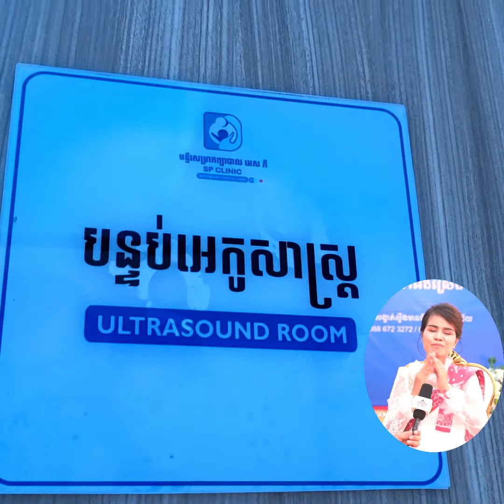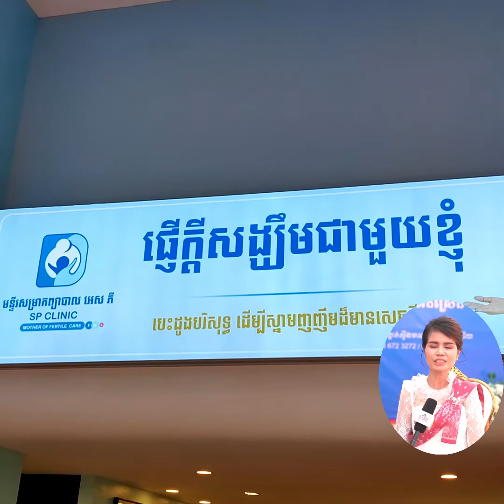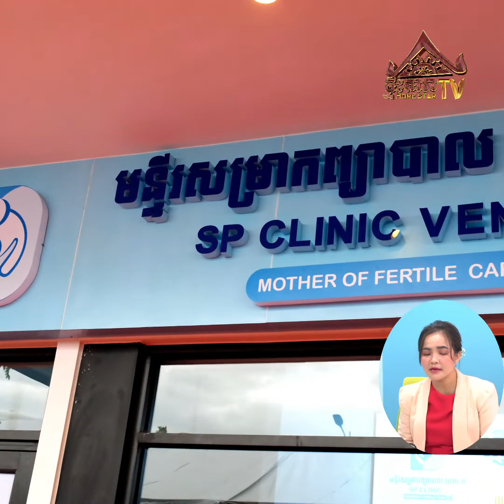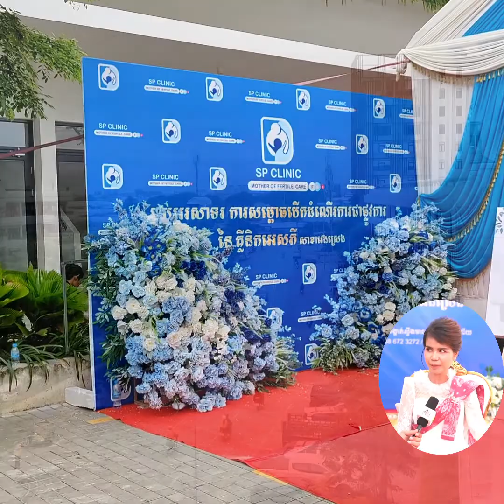អ្នកឯកទេសសុខភាពផ្លូវភេទ សាត ស្រីពៅ បើកសាខាថ្មី នៅវ៉េងស្រេង